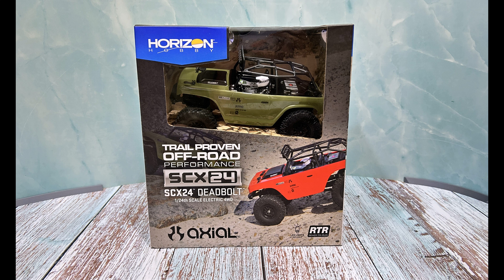【開箱】高CP值的 1/24 四輪驅動 遙控攀岩車 AXIAL SCX24 DEADBOLT 開箱分享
SCX24 DEADBOLT是 Axial 第一台1/24的遙控越野車( Axial® SCX24™ Deadbolt™ 4WD)，是一台很適合在室內玩的迷你遙控攀岩車。
這個影片是開箱介紹, 其中有列出五個我覺得要入手這台車的重點.
如果有喜歡遙控車的朋友, 歡迎分享.

💬 這期影片的大綱
0:00 SCX24 DEADBOLT 開箱
0:48 啟動三步驟
1:35 五個重點心得分享

Cyndi Melody木作小物有許多已經完成的DIY玩具。歡迎來我的網站看看。